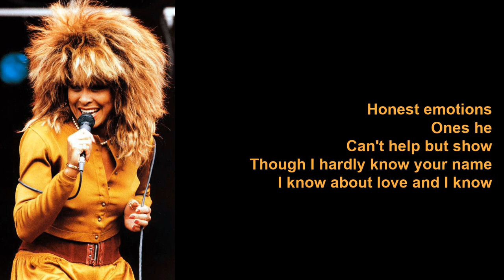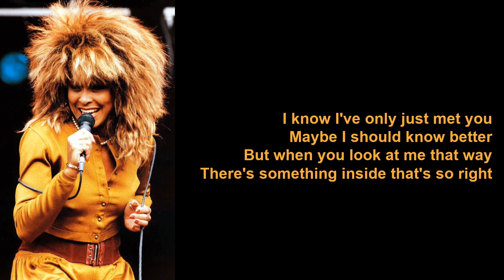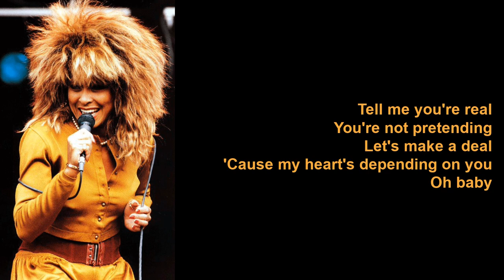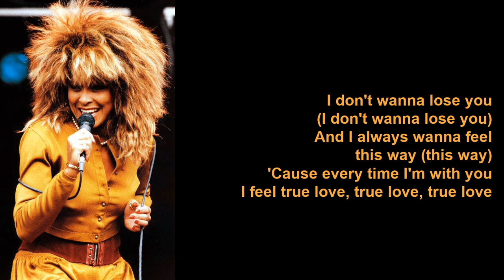I Don't Wanna Lose You by Tina Turner (Lyrics)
I Don't Wanna Lose You is a single on the album, Love Songs.